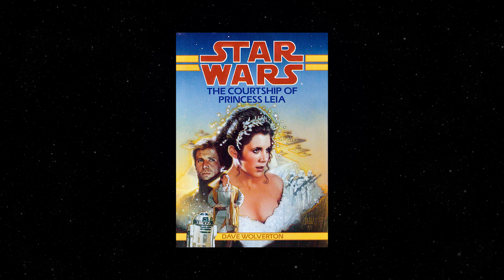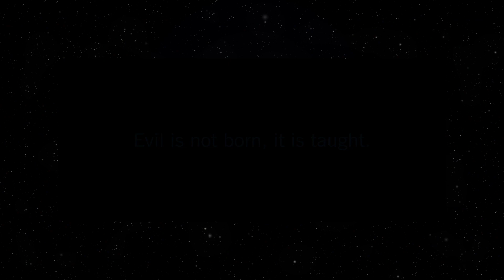Sithis & Gianakin – The Clone Wars 18 - Nightsisters arc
Ο Σήφης Μάινας κι ο Γιάννης Τζουβελέκης βλέπουν (με χρονολογική σειρά) το "Star Wars: The Clone Wars" και συζητούν για τα επεισόδια «Nightsisters» (3.12), '«Monster» (3.13) και «Witches of the Mist» (3.14).

Κείμενο-παρουσίαση-κινηματογράφηση-μοντάζ: Γιάννης Τζουβελέκης, Σήφης Μάινας.